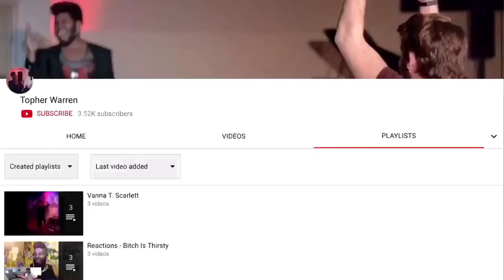Morissette Amon & Marcelito Pomoy - Secret Love Song [Wish 107.5 Awards] (Reaction) | Topher Reacts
Another MorissetteMonday performance I’ve been excited to watch for about a month🙏🏼🙌🏽